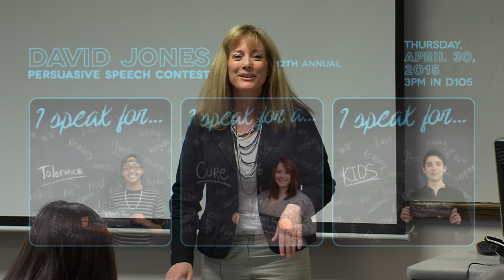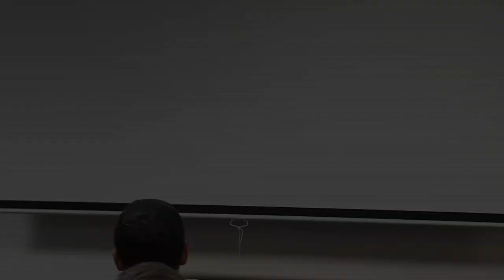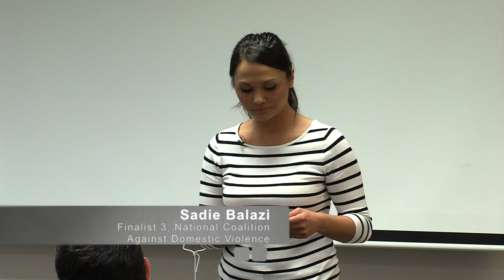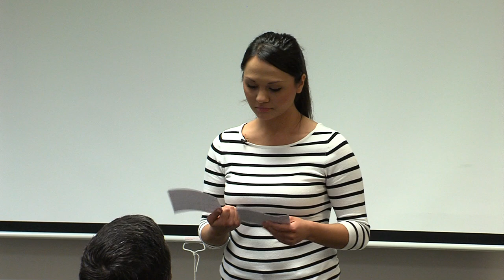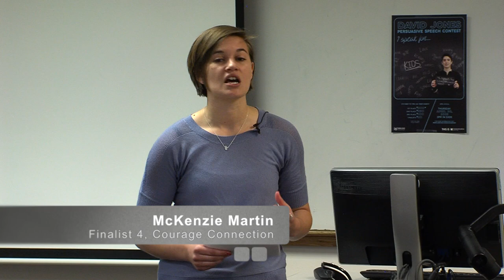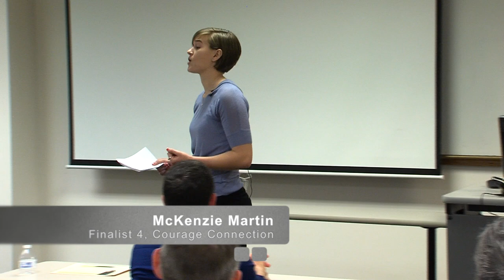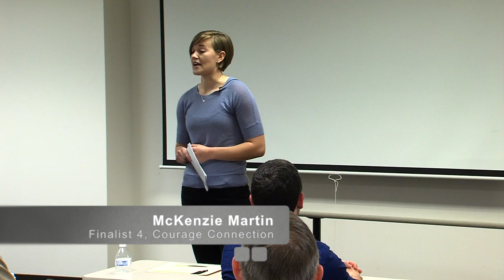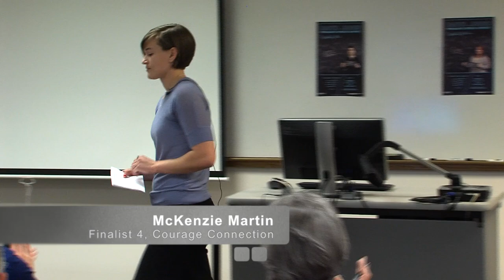2015 David Jones Speech Contest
Check out the finals of the 2015 David Jones Speech Contest at Parkland College